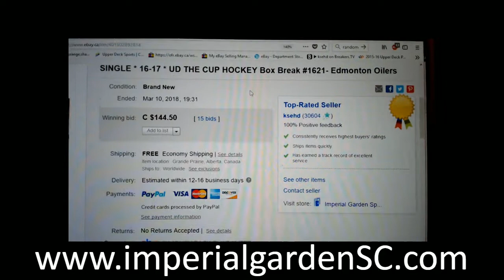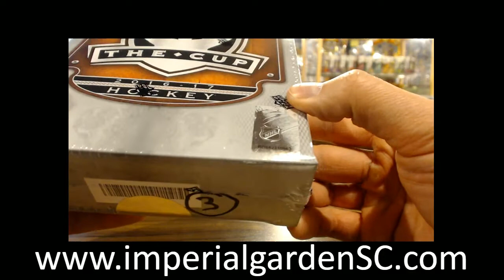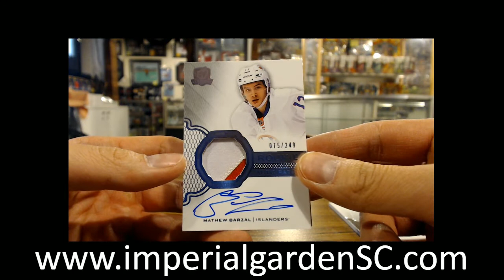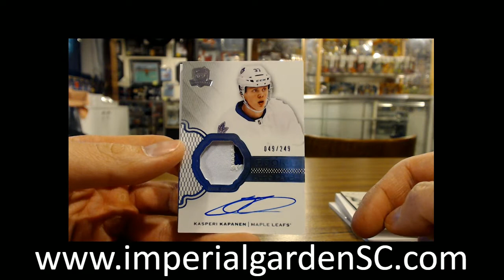SINGLE BREAK #1621 : 16-17 UPPER DECK THE CUP (EXQUISITE) NHL HOCKEY BOX